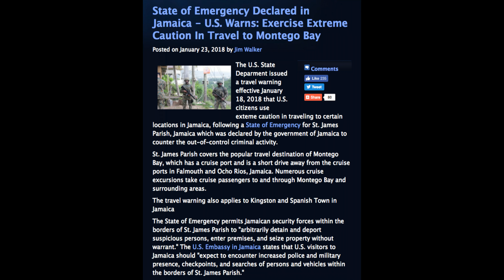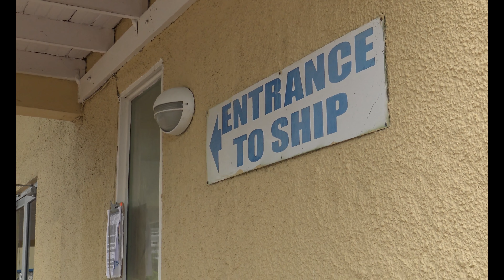Jamaican Bruises [Ep25]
Bruised, battered and bewildered!! That's the focus of this episode of "Tales From The High Seas" Frank spins the tale of going ashore in Jamaica. Watch to find out what happened!

Mailing address -